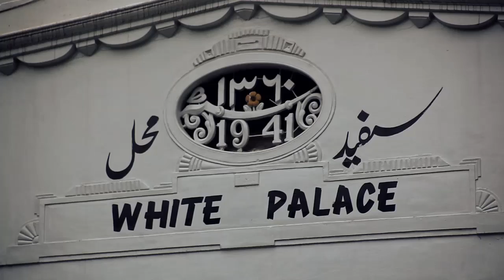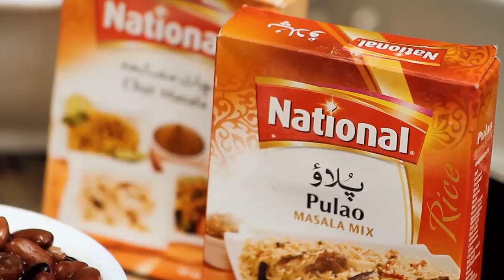National Ka Pakistan - S1E10 - Swat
With high mountains, green meadows, and clear lakes, Swat valley is a place of natural beauty and is popular with tourists. Queen Elizabeth II during her visit here called it “the Switzerland of the east”. Time to explore this beautiful valley with Chef Saadat.